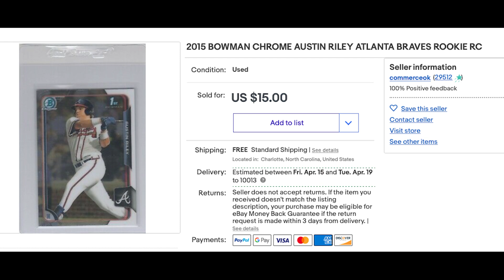It's Time To Invest In An Austin Riley Baseball Card | Powered by eBay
Looking for another baseball card to invest in? Our friends at eBay have you covered. There is no better time than now to invest in an Austin Riley rookie or PSA graded card!

Personal Twitters: @peterappel23, @jack_mcmullen11 & @AramLeighton8